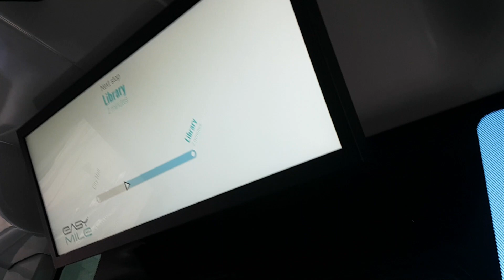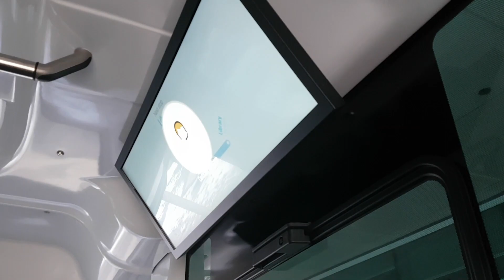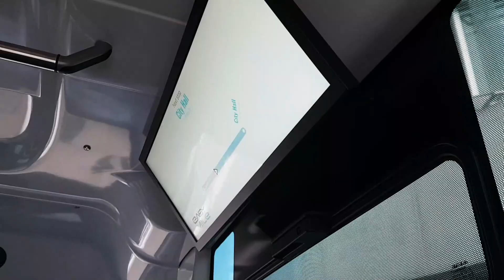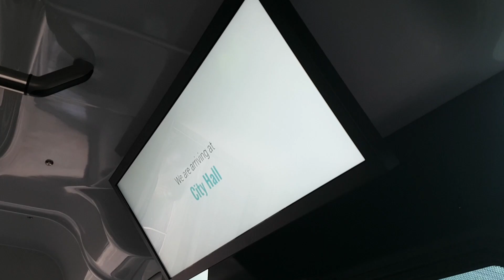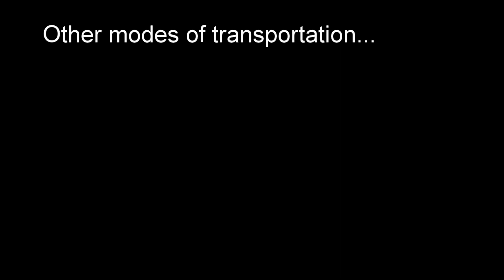The Future of Transportation - Easy Mile EZ10 "ELA" driverless shuttle pod demonstrator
(02/17/2019) This driverless shuttle pod is one possibility of what the future of transportation will look like. This video shows the pod running on a demonstration circuit around Surrey's Civic Plaza.